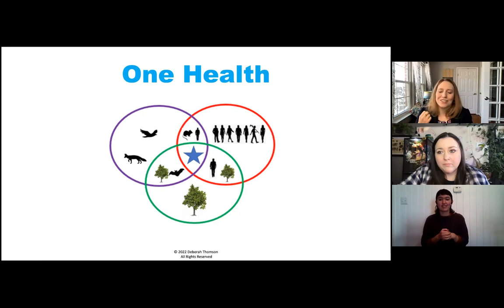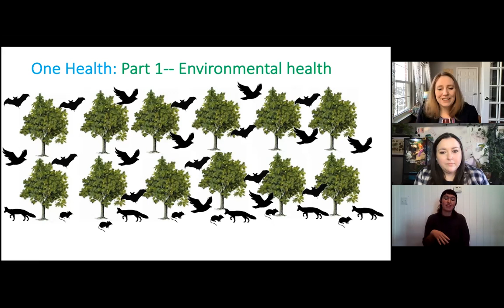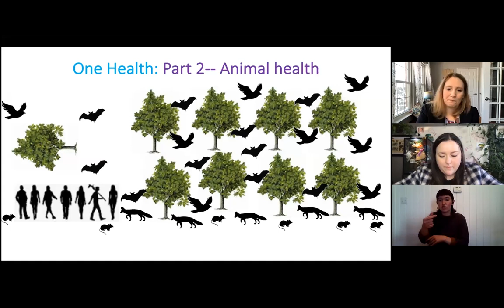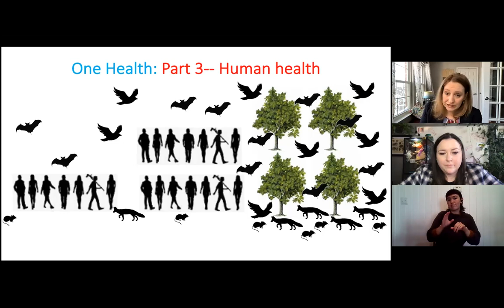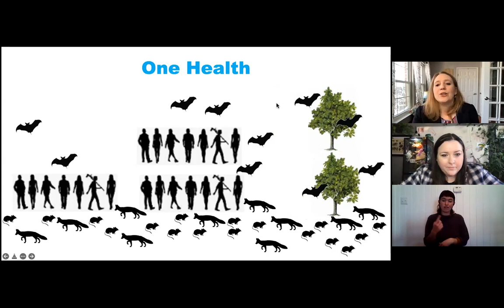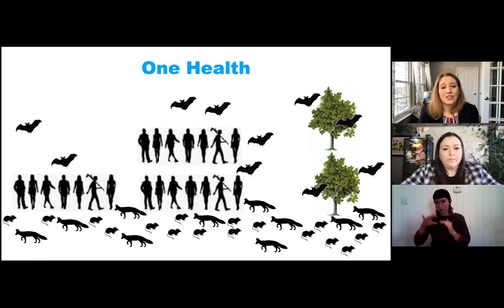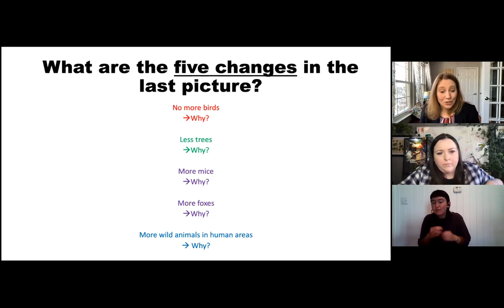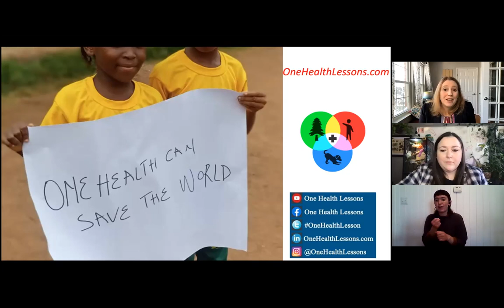OneHealth (How the Planet, animals, and humans are all connected) with Deborah Thomson (she/her)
Dr. Deborah Thomson is a veterinarian and author who is passionate about educating students about the connection between our health and the health of animals, the environment and plants.  She has created lessons about this concept (called One Health) that are being translated into over 80 languages today and taught around the world.  She founded One Health Lessons, an organization that inspires students to value One Health.  In addition, she recently published a book called "The Art of Science Communication: Sharing Knowledge with Students, the Public, and Policymakers" which has received international acclaim.  Dr. Thomson is looking forward to meeting you on January 4th!